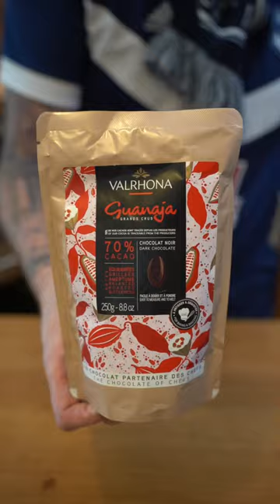FRENCHY COOKS: BORDEAUX FRANCE 🇫🇷